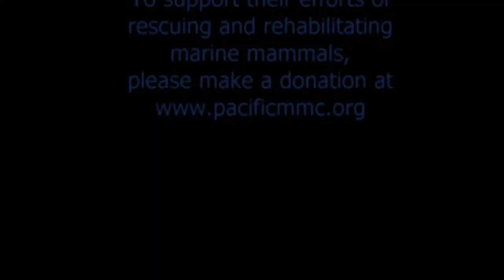Snickers release by the PMMC on August 6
A northern elephant seal nick named Snickers that was rescued and rehabilitated by the Pacific Marine Mammal Center in Laguna Beach was released today August 6, 2012.  This can be followed on our Watch and see how far a Snickers will go.